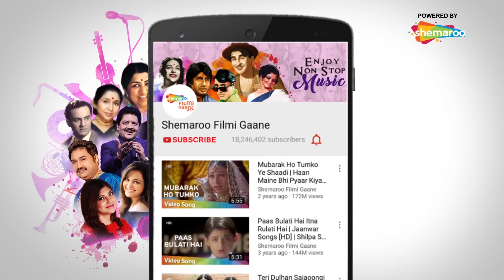Chhule Re Zara Chhule | Time Pass (2005) | Sherlyn Chopra, Arjun Punj | Sonu Kakkar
Movie: Time Pass (2005)
Song: Chhule Re Zara Chhule
Starcast: Sherlyn Chopra, Arjun Punj
Singer: Sonu Kakkar
Lyrics: Suneel Jha